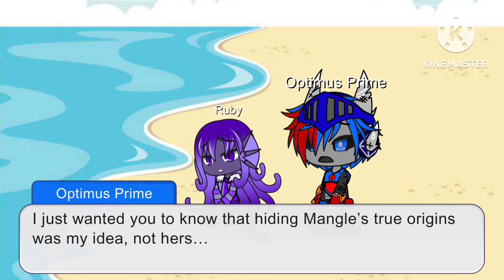Life after Extermination part 6 “The truth comes out…”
Ruby is added in my series! Ruby found out Mangle is a Titanus Kitsuno. Her reaction could’ve been better though. Prime had to tell her that she had to hide her origins to protect her and not repeat history.
Part 7 is coming July 10th!
Audio is not mine! First audio was from Dark of the Moon and the second one was from Transformers 1984!